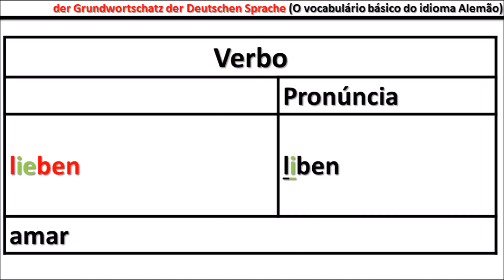Aula #509 | lieben (amar) | Vocabulário Alemão (Grundwortschatz)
Aula #509 O Vocabulário básico da Língua Alemã (Der Grundwortschatz der deutschen Sprache)